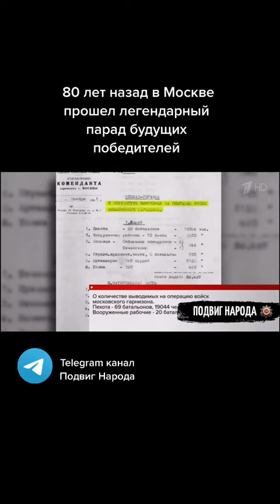80 лет назад в Москве прошел легендарный парад будущих победителей